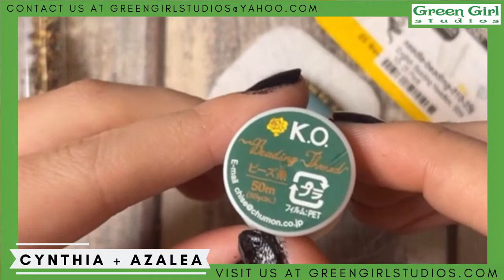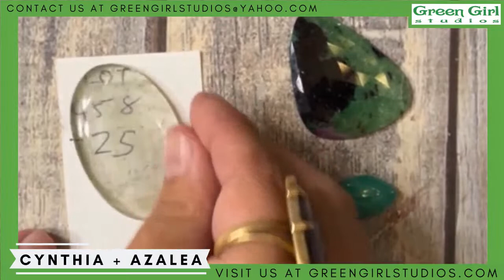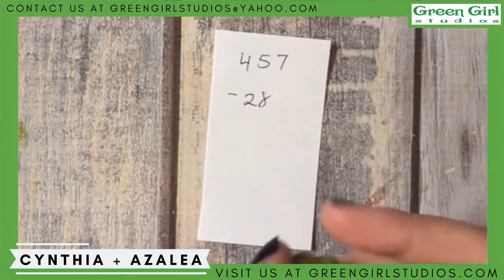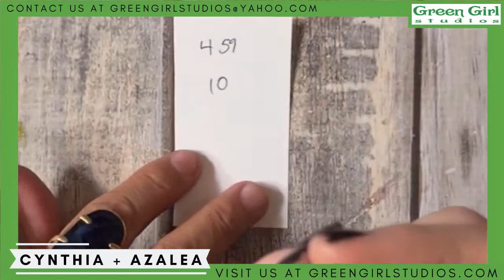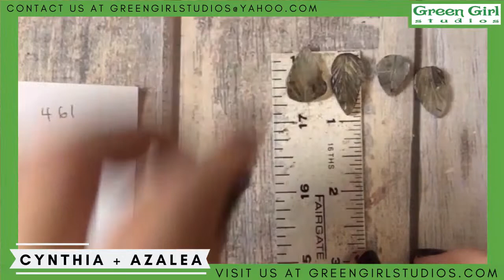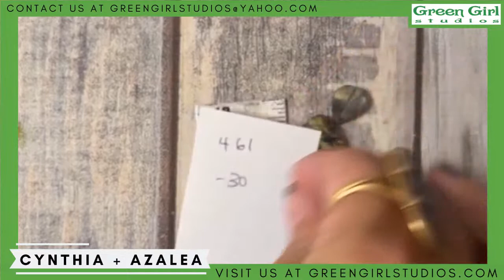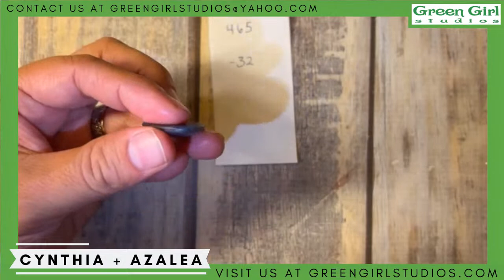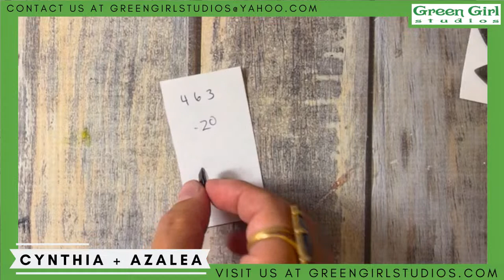Midweek Live with Cynthia and Azalea!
Hi friends! Thanks to everyone for showing up at our random test live yesterday evening! We got a new laptop to up our technology and stream quality. Tonight, we'll be demoing something new for us: cabochon bead embroidery with a peyote stitch! We'll be selling cabochons by lot number, not by website listing. See y'all soon!

-Azalea Belle